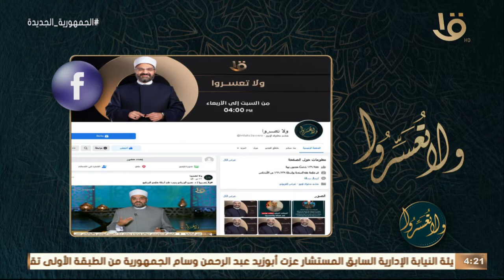ولا تعسروا | تطبيق حديث "إن الله يرضى لكم ثلاثا ويسخط لكم ثلاثا" في مختلف نواحي الحياة العملية